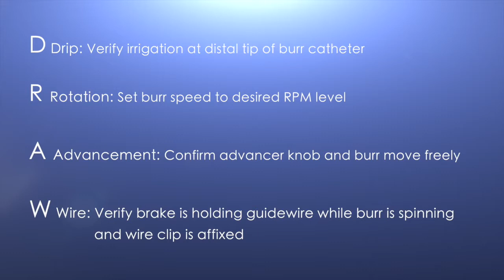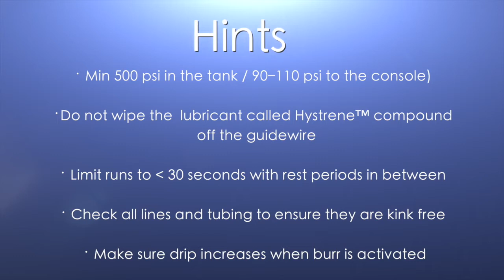Preping Roto Burr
Let's get back to the basics when prepping Rotablator Atherectomy System.